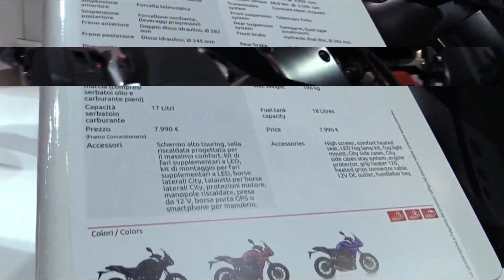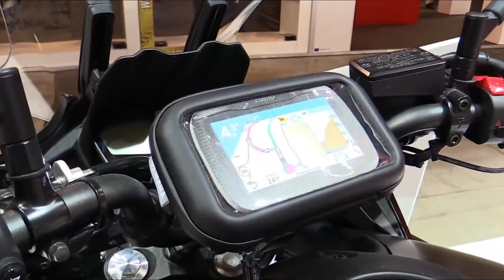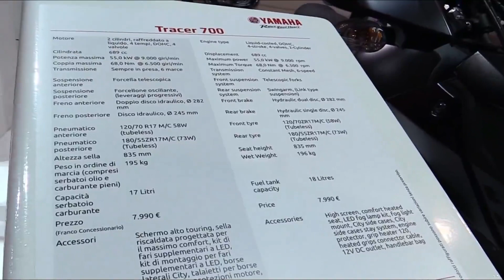Yamaha Tracer 700 THE COOLEST MOTORCYCLE